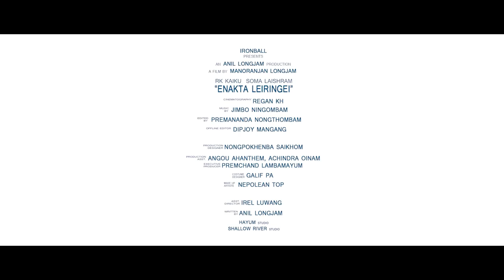Karamba Jugki || June Neelu (Kaiku & Soma) || Enakta Leiringei Movie Official Song Release 2017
IRONBALL PRODUCTION.

ENAKTA LEIRINGEI

 A Film By Manoranjan Longjam

An Anil Longjam Production

"KARAMBA JUGKI"

Cast : R.K Kaiku & Soma Laishram

Original Song Sung By : Asem Bimola

Playback : June Neelu

Lyrics : MK Binodini

Original Tune By : Aribam Shyam Sharma

Music Supervisor : Sachidananda Angom

Cinematography-Regan Kh.

Edited By : Premananda Nongthombam

Offline Editor : Dipjoy Mangang

Production Designer : NONGPOKHENBA SAIKHOM

Production Asst : ANGOU AHANTHEM,ARCHINDRA OINAMCHA

Executive Producer: Premechan Lambamayum

Costume Designer : Galif PA

Make Up Artist: NEPOLEAN TOP

Choreographer: Babycha Salam

Asst.Director :Irel Luwang

Written By : Anil Longjam

Hayum Studio
Shallow River Studio
HEM Audio